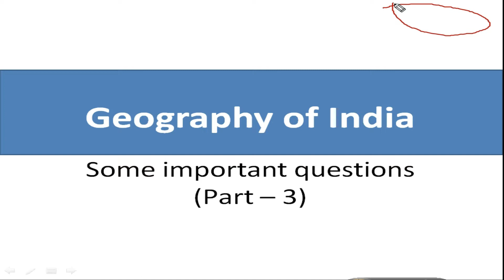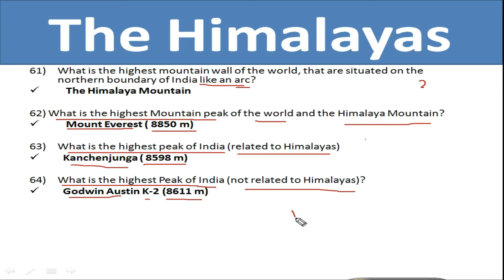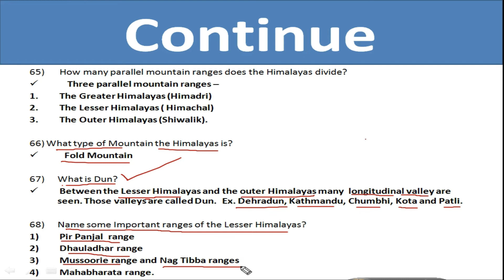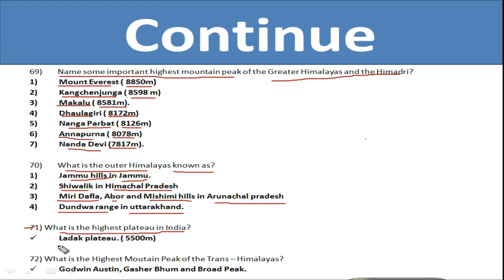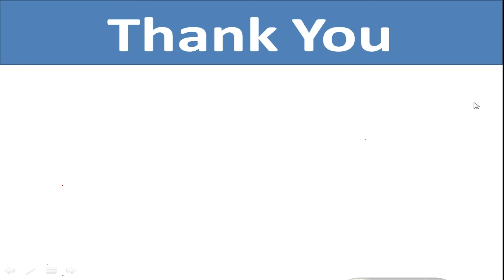Indian Geography | Geography of India | Part - 2 | Study for Competitive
This is a video about Geography of India. Here the topic  is discussed in short questions and answers. The Video will be helpful for those who are preparing for JRBT conducted Exams like LDC (Group-C), and other boards like TPSC.